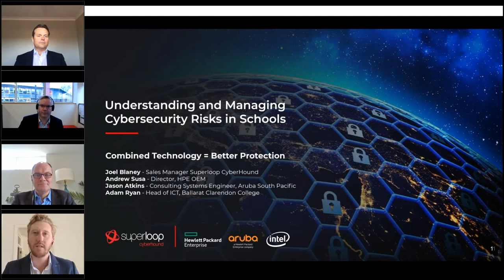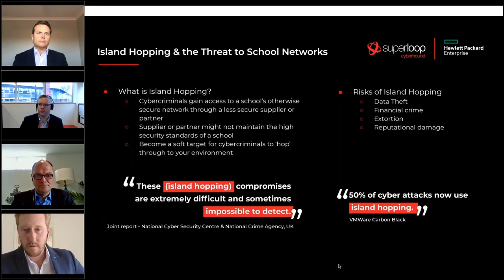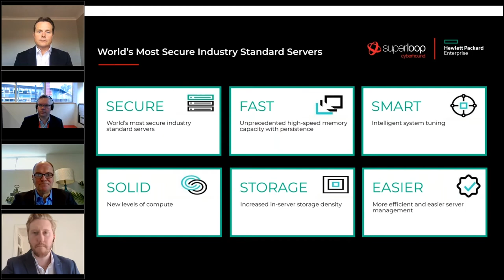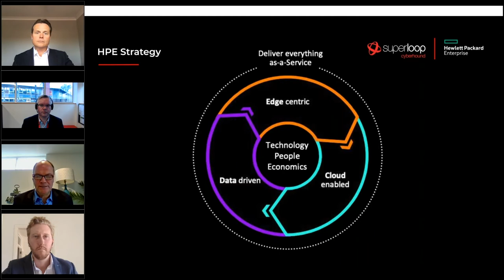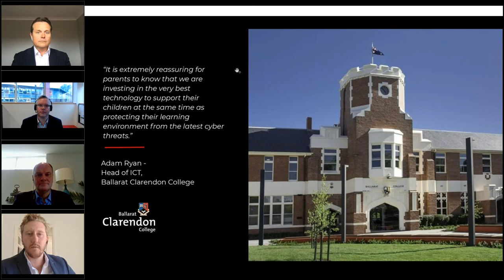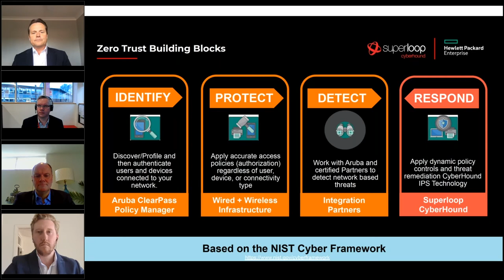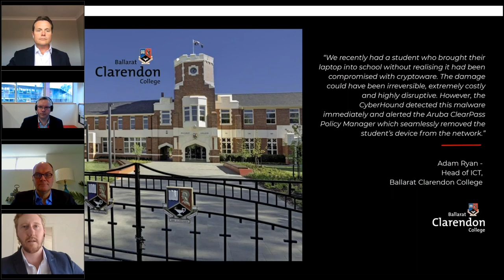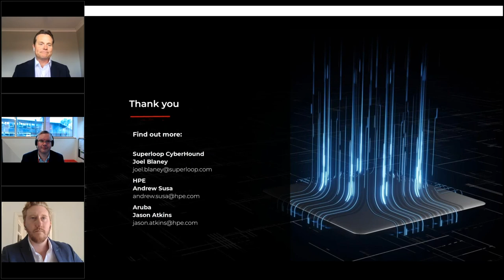Superloop CyberHound, HPE and Aruba Security Webinar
Schools have never before faced greater cybersecurity threats.

The explosion of devices on their network, the rise in IoT and cloud services and the low barriers to entry for cyber criminals pose massive and growing risks. This risk is further exacerbated by 'Island Hopping' cyber crime.

How do schools navigate this?

Join Superloop CyberHound and our partners Hewlett Packard Enterprises and Aruba in this on-demand webinar as we discuss how our combined technologies help schools secure their networks and offer an education specific approach to security.